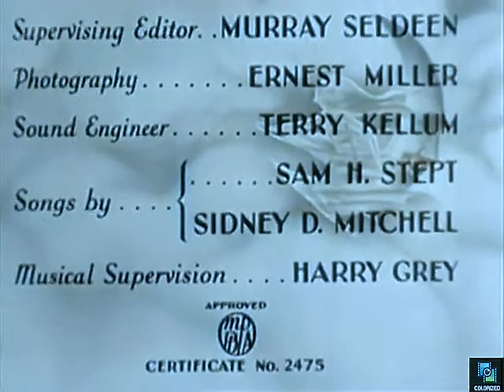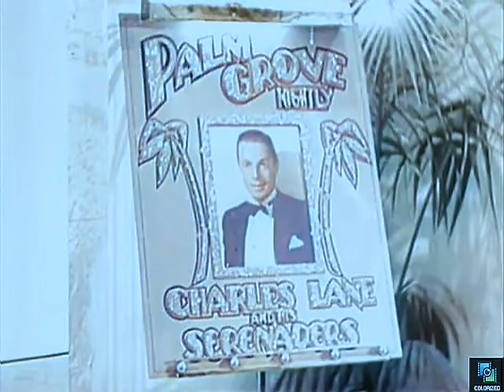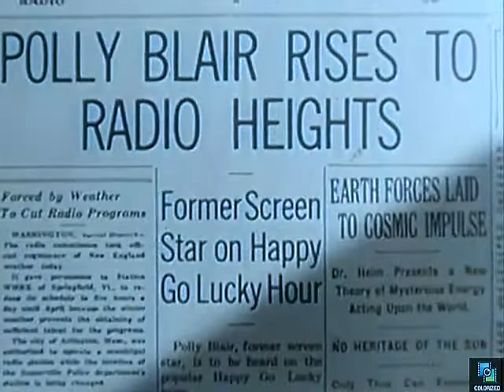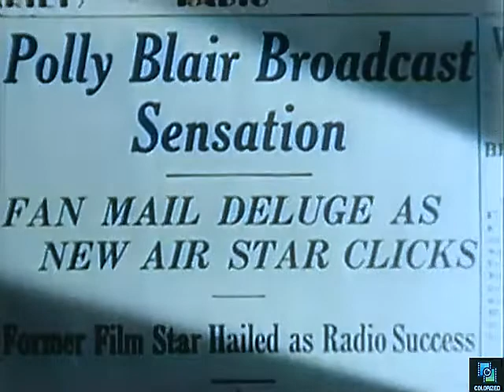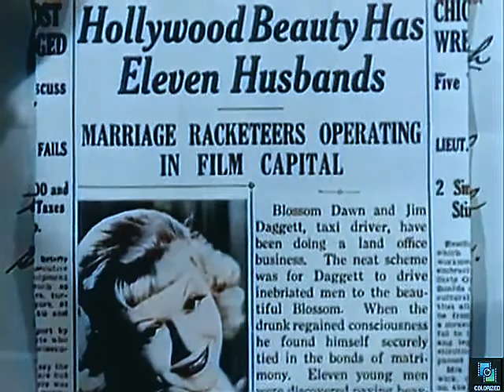Sitting on the Moon 1936, Colorized, Roger Pryor, Grace Bradley, Musical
Romance of a successful songwriter and a out of work actress.